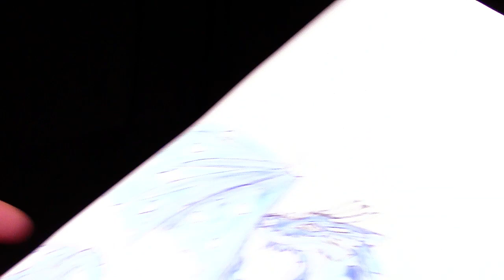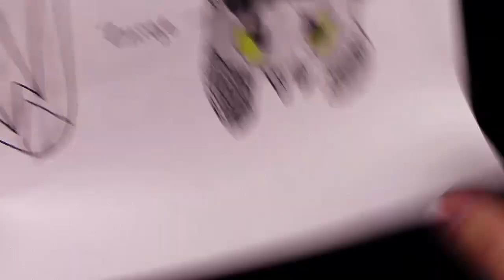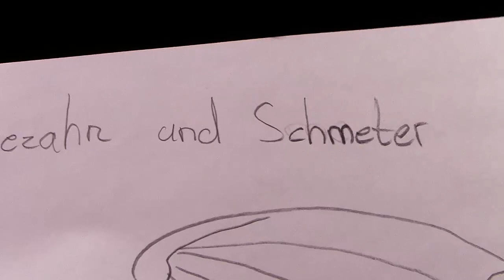Post von Alina !!! Danke !!! Januar 2017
Viele lieben Dank an Alina :D